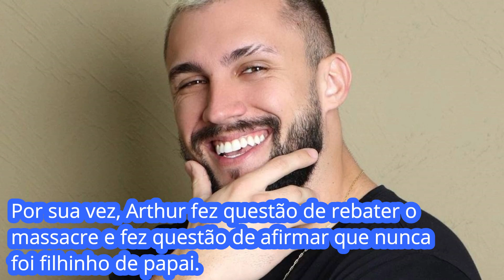Ex bbb21 Arthur Sofre Ameaca de M0RT£: "Hoje"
Mesmo não sendo o grande vencedor, Arthur Picoli ganhou bastante com o BBB21 e ainda vem colhendo frutos da sua participação no reality show da Globo.

Porém, a felicidade e ostentação do instrutor de crossfit tem gerado um bafafá daqueles.
Acontece que nos últimos dias o famoso de 27 anos adquiriu uma BMW X4, que no Brasil custa pelo menos R$ 445 mil.
E ao contrário do esperado, o bonitão foi agraciado com uma chuva de críticas de seus seguidores,
por ostentar o carrão diante à situação que o Brasil enfrenta.

O que você acha disso? comente esta notícia.

✅Face: Notícias dos Famosos